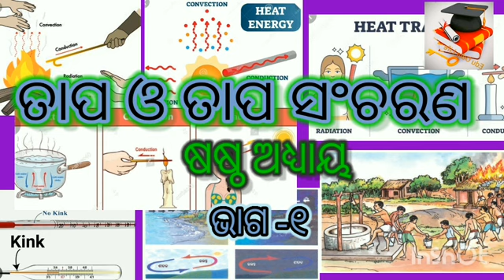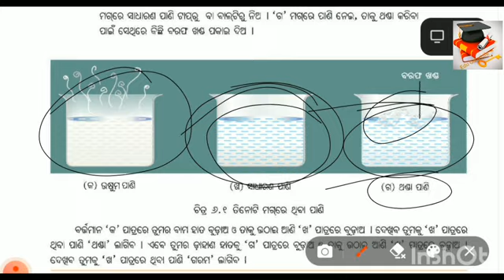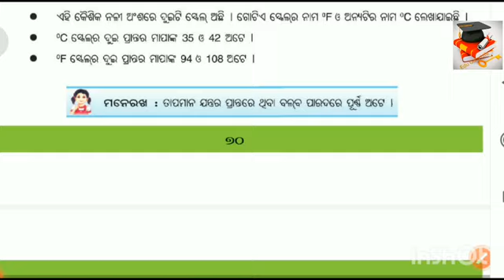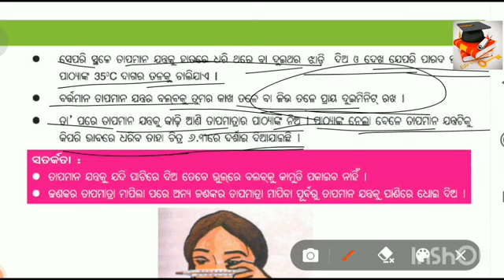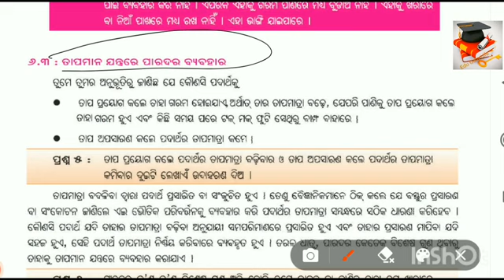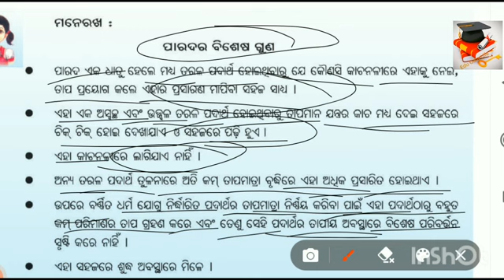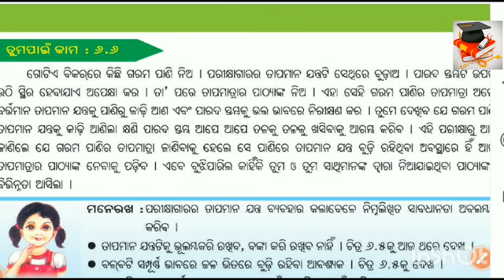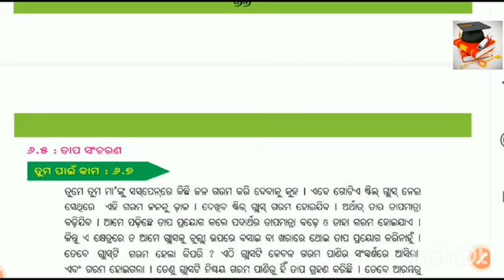'class-7th science odia medium chapter 6|ତାପ ଓ ତାପ ସଂଚରଣ|ଭାଗ -୧//eduodialifejkccreationkkk'